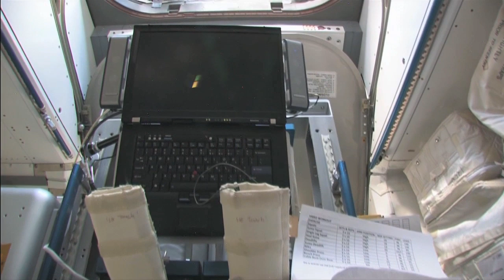Catherine 'Cady' Coleman MIT150 International Space Station HD Video Tour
MIT alum Catherine 'Cady' Coleman recorded a video tour of the International Space Station for the MIT150 Exploration Symposium in April 2011. Notice the ambient noise of the ISS. Cady speaks in the last 4 minutes of the video during the tour.

Thank you Cady and NASA for providing MIT this footage!